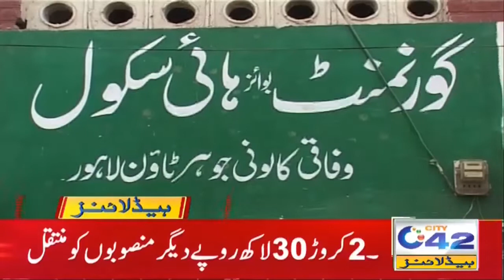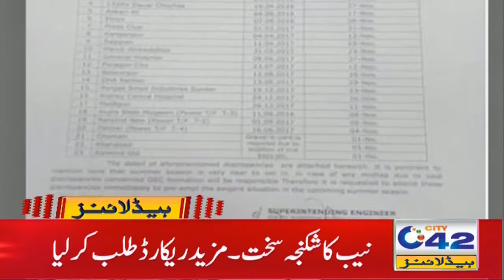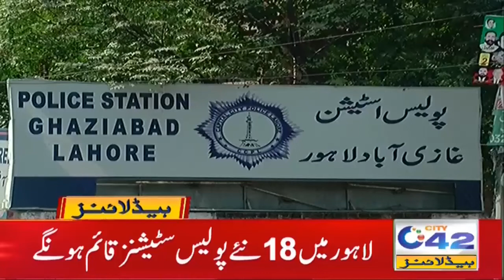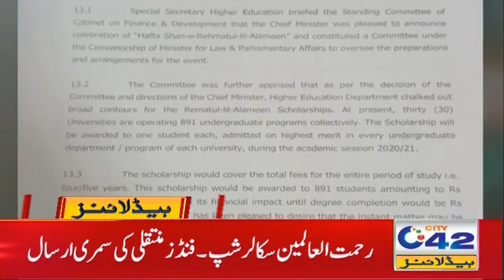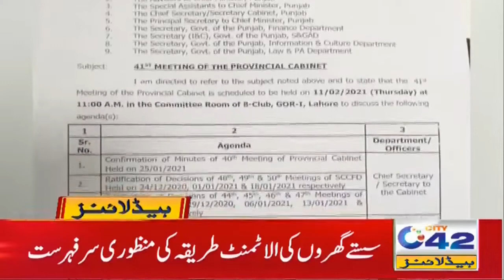Employment For Unemployed l3am News Headlines | 16 Feb 2021 | City42